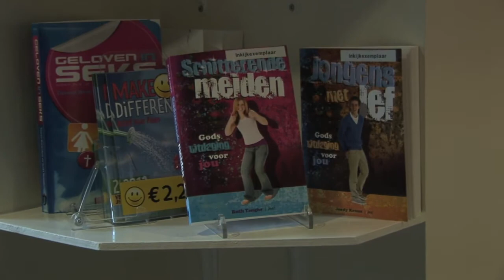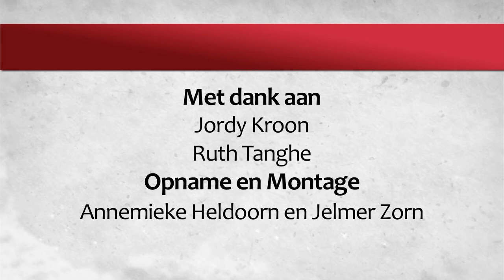Hoe je van tienerjongen een echte man wordt!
Leuke dingen doen, meiden, omgaan met je ouders, seks en gaan voor God -- dit boek laat jongens zien hoe ze een echte man worden! Je moet er in ieder geval lef voor hebben...

Je bent pas een man als je 18 bent. Wat een onzin! Je bent een man, omdat je zo geboren bent -- of in ieder geval, het is de bedoeling dat je er een wordt. Jordy Kroon, medewerker van de HGJB en schrijver van dit boek neemt tienerjongens mee in een zoektocht naar het echte man-zijn. Wanneer ben je een man?, Hoe denkt een meisje?, Wanneer mag ik seks hebben?, Wat betekent mijn vader voor me? en andere jongensvragen. Dit boek laat op een heldere en humoristische manier zien hoe je op kunt groeien tot een echte man, met passie voor God.
De tekst wordt afgewisseld met leuke weetjes, tekeningen, persoonlijke verhalen en uitdagende doe-opdrachten!

In deze video vertelt Jordy over het doel van zijn boek.